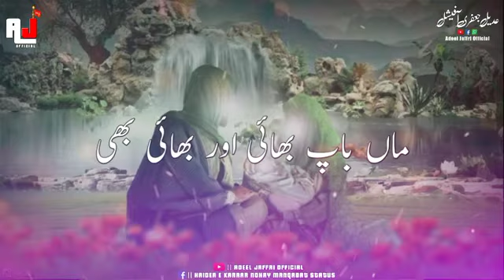Wiladat E Bibi Masooma e Qum sa | 1st Zilqad Status | New WhatsApp Status 1st Zilqad 2022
3Shaban new manqabat
3shaban Whatsapp Status
Nadeem sarwar
Zeeshan haider
Qurban jafri
Noha
Ya Ali Madad naha whatsapp status
majlis whatsapp status Karbala whatsapp status
hashmi sisters whatsapp status
Najafgarh
Manqabat Status
Naat Status
Whatsapp Shayeri Status. Shia whatsapp status
Shia Taqreer whatsapp status
Shia nohay
Muharram New Whatsapp Status 2021 Muharram Whatsapp Status 2021
karbala baghdad
karbala battle
karbala bayan
karbala bula lijiye
karbala city
karbala dastan
karbala documentary
karbala ka maidan
karbala maidan
karbala naat
karbala noha
karbala video
imam e hassant
mojza e imam
hussain
shan imam hussain bayan
Ziarat e imam e huss whatsapp status
muharram naat
New whatsapp status video muharram
muharram se muharram ka waqia
muharram majlis
muharram
muharram 2022
muharram 2023
muharram ka wagia
muharram noha
muharram lagu
muharram 2022 pakistan
muharram 1 hijri
muharram 2023
muharram noha 2023
muharram ka chand status